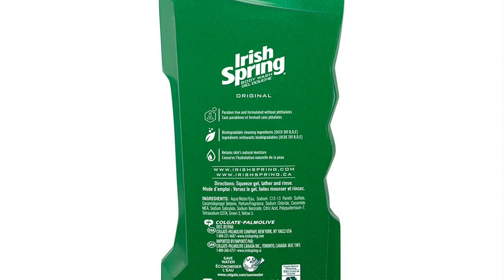Great product - Irish Spring Original Body Wash for Men - 18 Fl Oz (Pack of 4)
Keeps you feeling clean and fresh
Helps retain your skin's natural moisture
Odor Neutralization Technology
Keeps you fresh for 24 hours
Live it up, lad! We won't let you down. The crisp, clean freshness of Irish Spring body wash for men lasts through all you adventures, and then some. Get fresh, healthy feeling skin with Irish Spring Aloe body wash. Your skin will thank you. No really, it will and prepare for the lasses to follow.
Great Shower Gel - Watch Out for Huge Price Fluctuations
This was a 6-pack when I purchased it for $27. Now it’s a 4-pack for $50. I call that price gouging! I do love this shower gel with the fine scrubbing texture and the cooling effect on the skin. Not just for men. I’m tired of everything smelling like fruit and this does NOT smell like fruit.